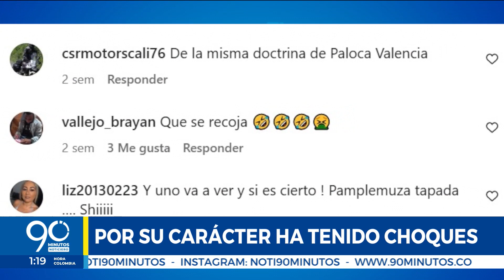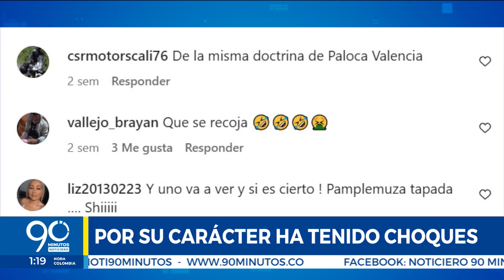Candidatos sin filtro: Juanita Cataño